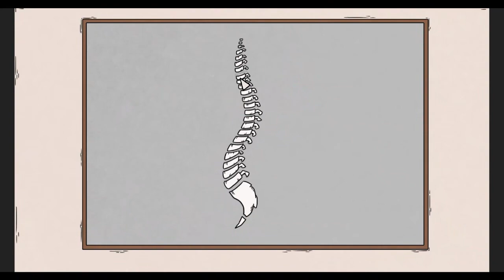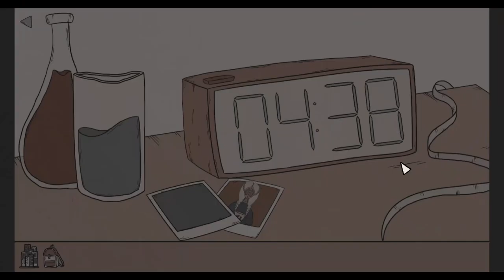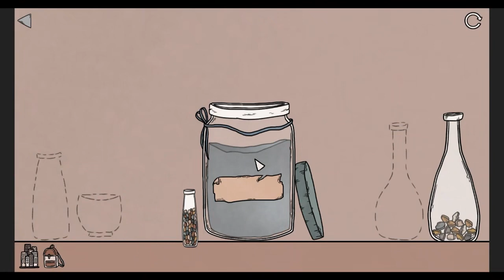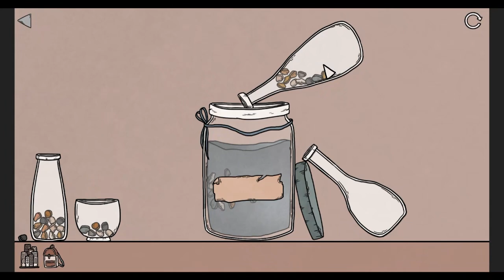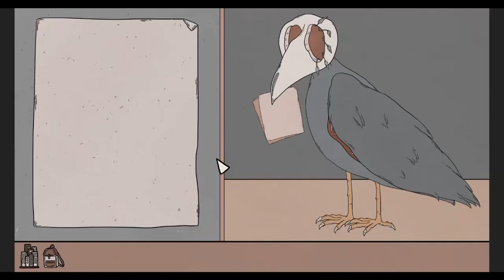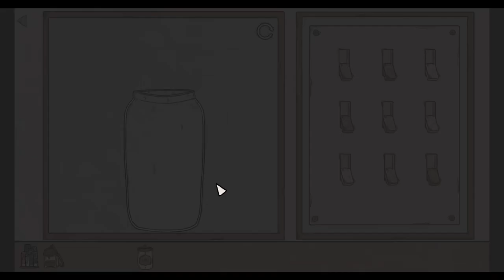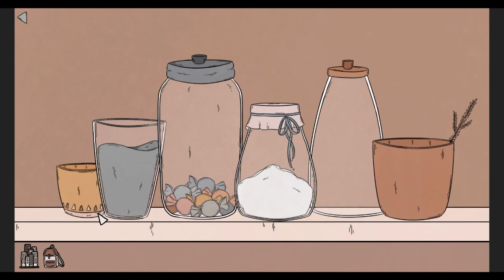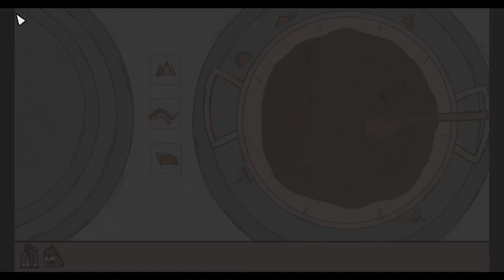Dazey Takes Control! | Birth (Part 1) ft. Winger785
A cute little point and click puzzle game that Dazey has taken the lead on and I'm just here for the ride!